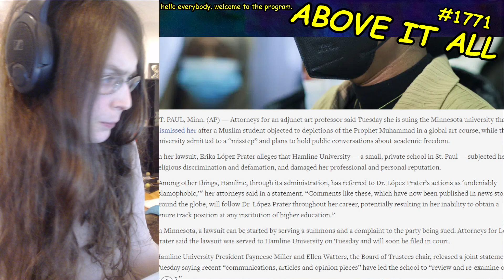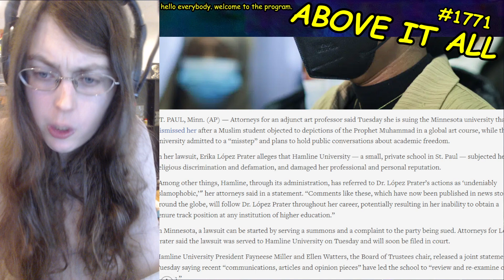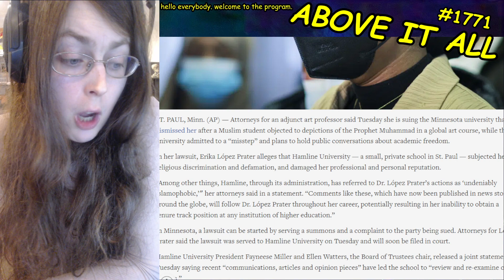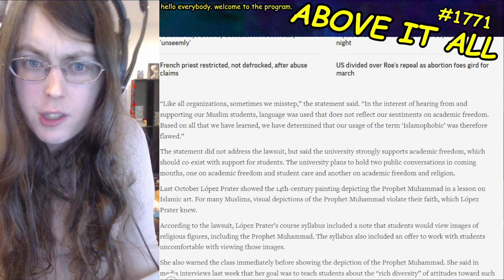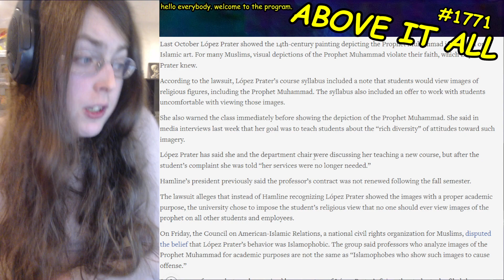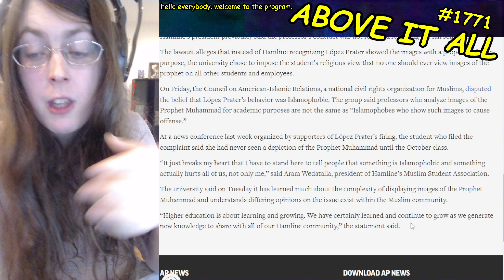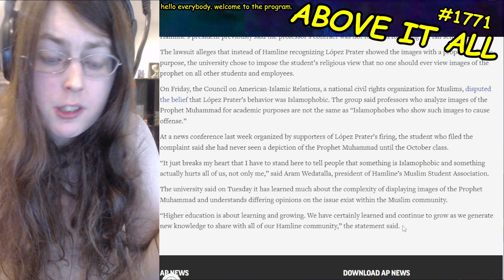Art Professor Sues University Over Being Fired By Showing Historical Art About "Prophet" Muhammad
Send me money to help me eat tomorrow!